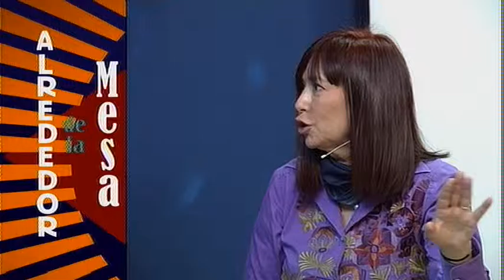Alrededor de la Mesa (2017/03/09)